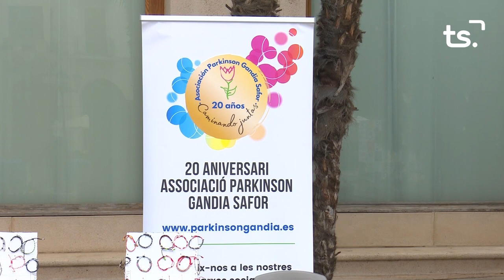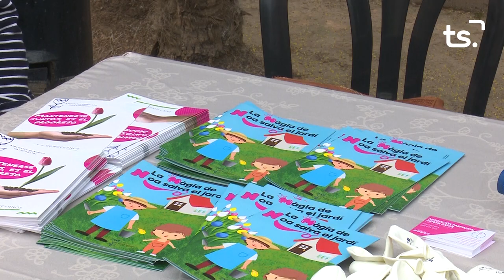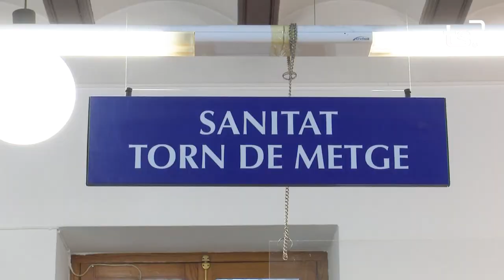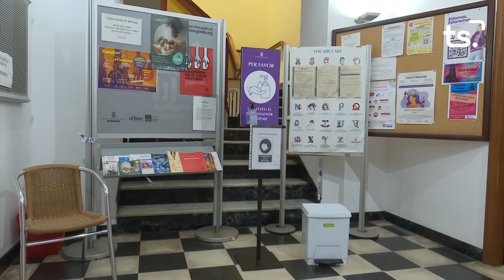INFORMATIU 2024 04 04